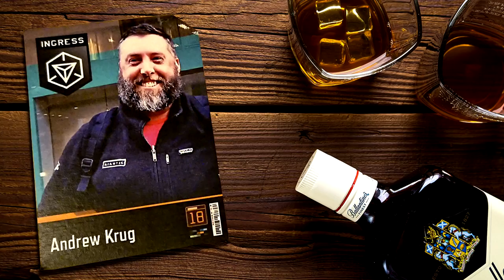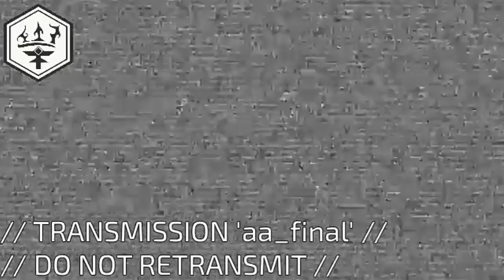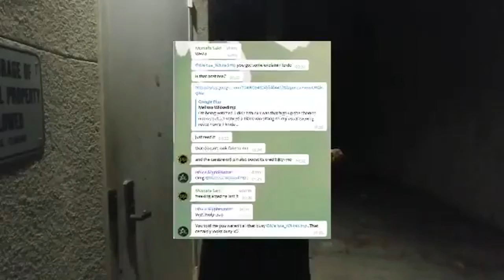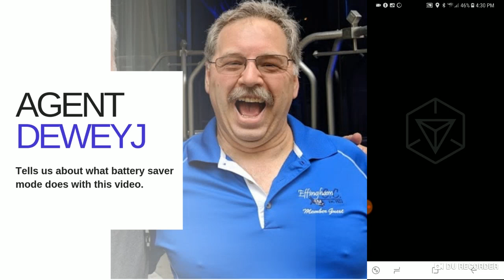🎙️ Abaddon Prime, NL1331 & TS-Morpheus - Ingress Podcast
Ingress Discussion on Abaddon Prime, NL1331 & TS-Morpheus.

Game: Ingress
Type: Mobile game
Initial release date: November 15, 2012
Developer: Niantic
Mode(s): Multiplayer video game
Publishers: Google, Niantic